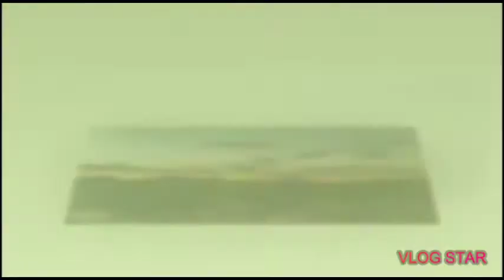NATURE ESCAPE(edited by Jeff's Archive)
Thanks kashein for letting your pics added to my collections..